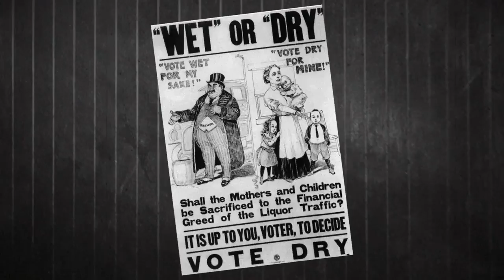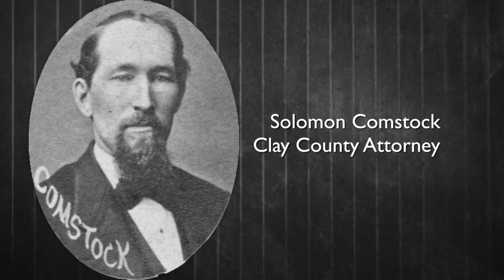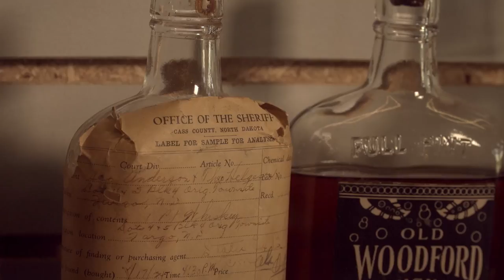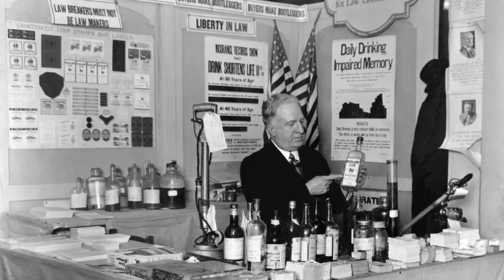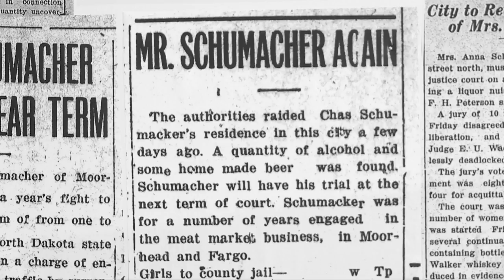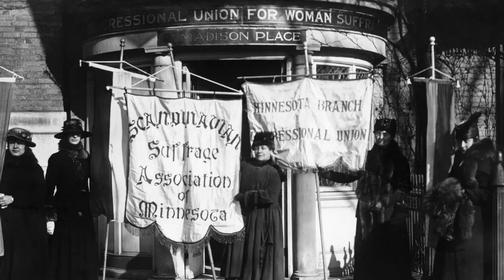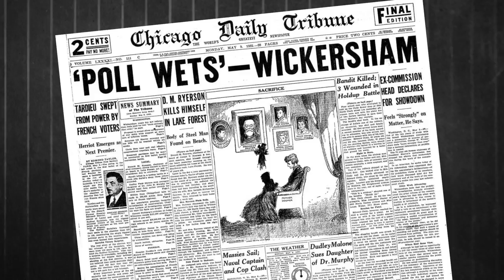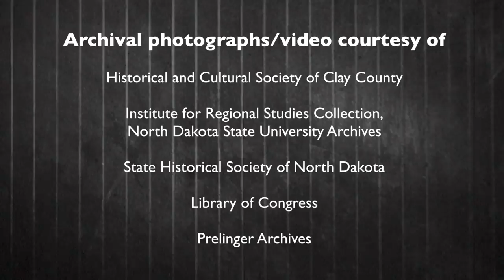Wet vs. Dry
From the days of early settlement in the late 1800s, the struggle between the "Drys" -- those who sought to ban alcohol -- and the "Wets" -- those who were in favor  -- shaped the relationship between the Red River border communities of Fargo and Moorhead.

The drys had been able to ban alcohol sales in North Dakota from the state’s earliest days by including a prohibition clause in the original state constitution in 1889. The wets on the other hand, prospered on the Minnesota side of the Red River thanks to a pragmatic appreciation of its alcohol driven economy.

 Colorful characters and rowdy tales of bootleggers, madams, and small town gangs pepper the story of the area’s moral and economic tug-of-war that took place over kegs of beer, bottles of whiskey and barrels of moonshine.